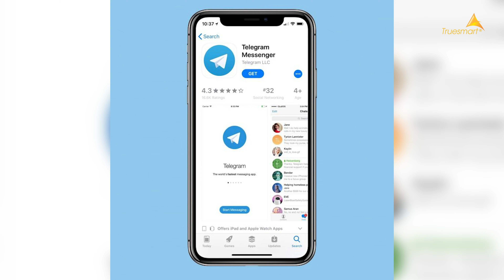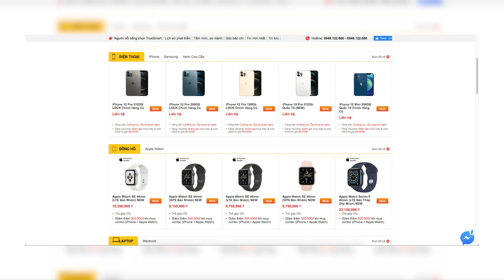Apple Bị Kiện Vì Thiên Vị Telegram !!!